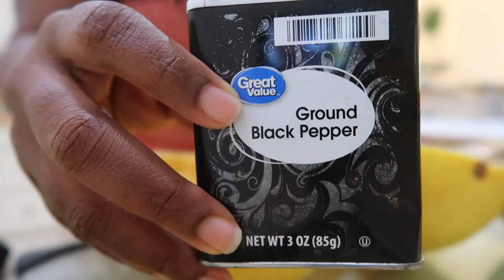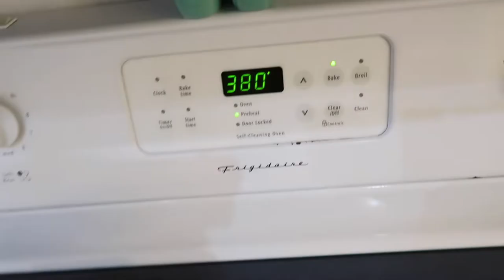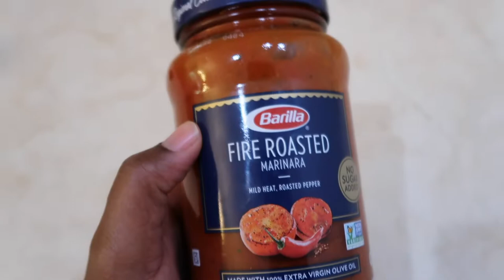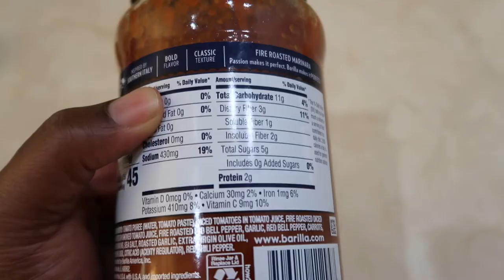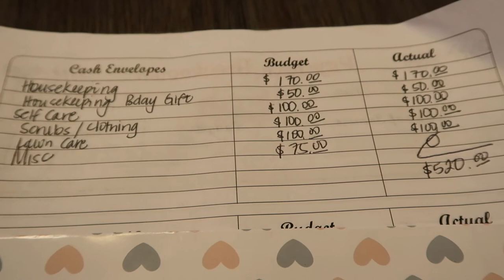VLOG:Meal Prepping When Overwhelmed 😩 + Cash Envelope Update 🤑|My 100lb Weight Loss Journey🏋🏽‍♀️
Welcome to Happily EverAfter Living (Heal), (HappilyEverAfterLiving.com) where we talk about health, wealth, and self development.

In today’s video, we are completing our weekly meal prep even during a time of feeling slightly overwhelmed by the week. In this video I also share with you all my updated cash envelope system. So basically, this video is jammed pack as I cook for the week and discuss money as well.

Ok, so for this week’s meal prep, I made spaghetti squash, broccoli, asparagus, and salmon. I have to admit that I was so caught off guard by the fact that the asparagus had rotten so much.

If I had more time available, then I would have taken it back to the store, but for this meal prep, I was really short on time so I tried to make the best out of it.

In this video I also discuss my updated cash envelope system. I have been using cash envelopes for quite some time, but my usage has shifted since the pandemic as well as since we continue to aim to decrease our expenses and increase our income.

One update to my cash envelopes as it relates to my 100 pound weight loss journey is that I will soon be able to purchase new scrubs! I will be moving down from a size XL to size L and that is incredibly exciting to me.

❤️-Felicia